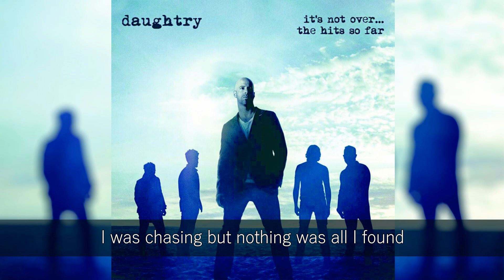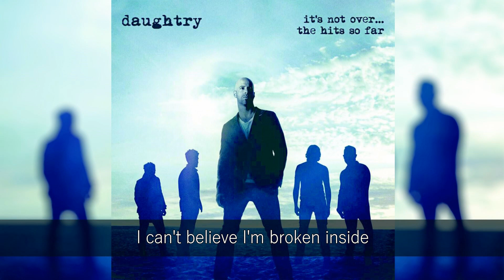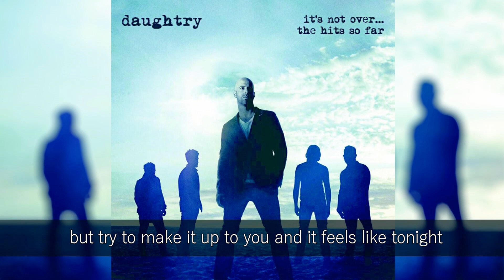DAUGHTRY - FEELS LIKE TONIGHT LYRICS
SONG TITLE: FEELS LIKE TONIGHT
ALBUM TITLE: IT'S NOT OVER...THE HITS SO FAR (2016)